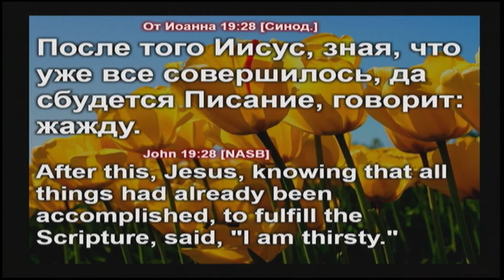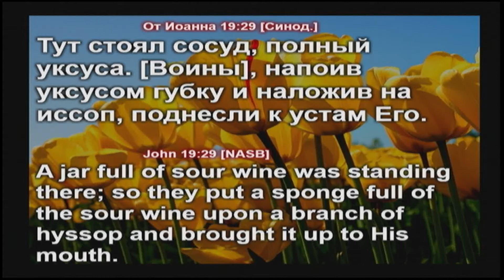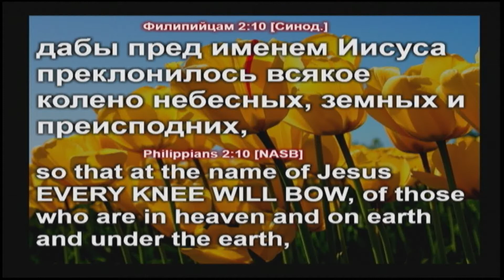Дмитрий Гавриловский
04-02-13 Проповедь